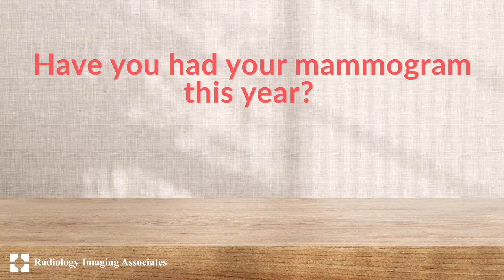Take Time to Squeeze It In: How a 15-Minute Mammogram Could Save Your Life | Radiology Imaging Assoc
Did you know that 85% of breast cancers occur in women who have no family history of breast cancer?
Mammograms can detect breast cancer at its earliest stages, often before symptoms appear. Early detection significantly increases the chances of successful treatment and survival.
Our screening mammograms only take 15 minutes, save time and SQUEEZE it in!